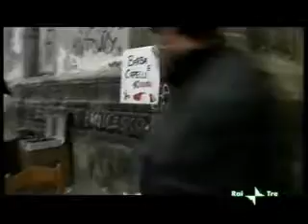PAMELA PARIS E PIETRO TARICONE NELLA FICTION "LA SQUADRA"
FICTION  "LA  SQUADRA"  IN RICORDO DEL MIO GRANDE AMICO E COLLEGA PIETRO TARICONE UN UOMO SEMPLICE, UMANO E CON TANTA VOGLIA DI VIVERE, CHE LA VITA GLI HA NEGATO PORTANDOLO VIA A SOLI 35 ANNI UN ANGELO IN PIU' IN CIELO, ADDIO PIETRO RIMARRAI SEMPRE NEI NOSTRI RICORDI E NEI NOSTRI CUORI